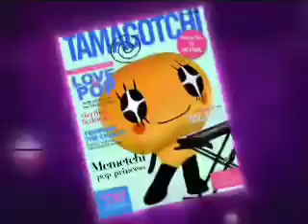Tamagotchi Music Star commercial